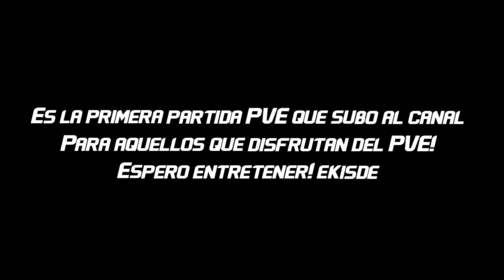TIME SQUARE en LEGENDARIO! - PTS 1.6 PvE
Primera partida PVE que subo al canal! Espero que a los seguidores del PVE les agrade, si es así podríamos hacer una sección con PVE en el canal, está en ustedes porque yo estoy de acuerdo ja!